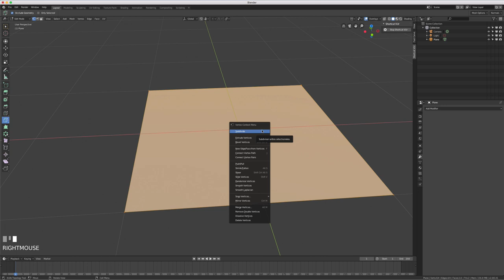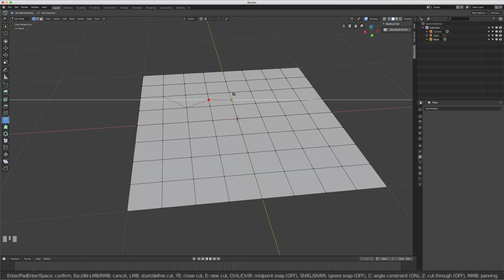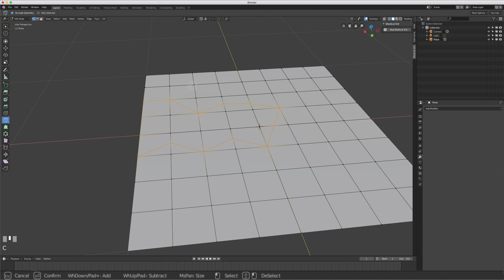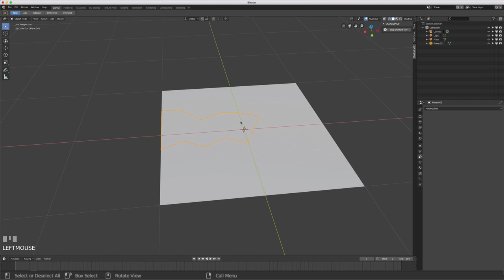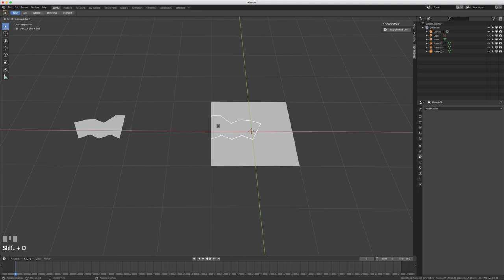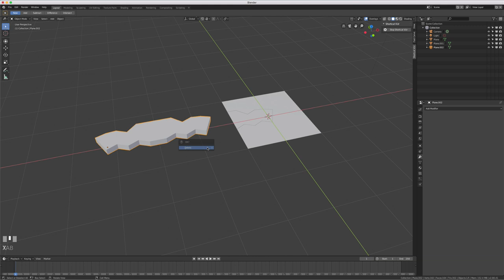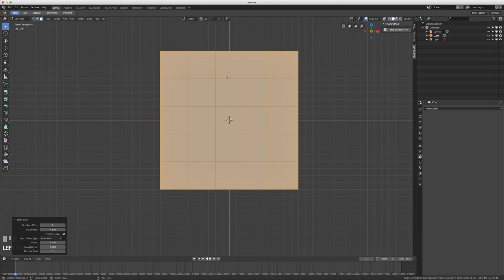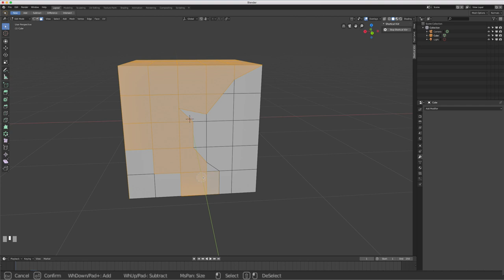Blender 2.8 - 19 - Knife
Dans la continuité des vidéos, cette fois-ci nous allons voir comment fonctionne l'outil Knife, celui-ci va nous permettre de créer des découpes dans un objet ou une forme.

Donc sans plus attendre,